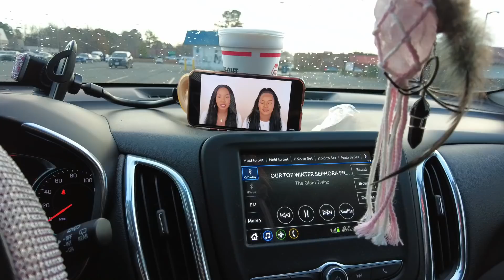YOUTUBE W.T.F?! | Headwrap How-To | Cleaning Bathroom | Vlogmas (18) 2021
Camera Used (on Amazon) (Canon Site)
Vlog Camera